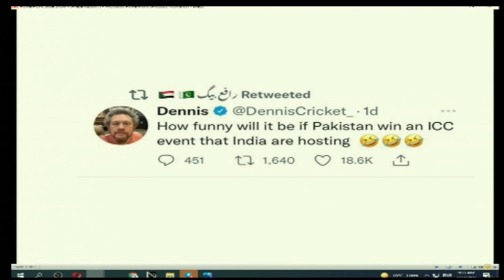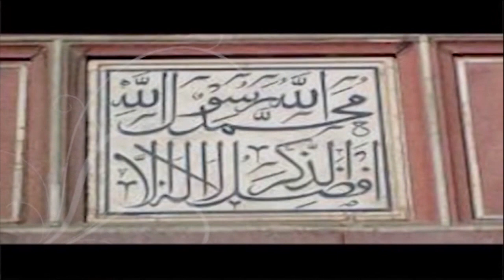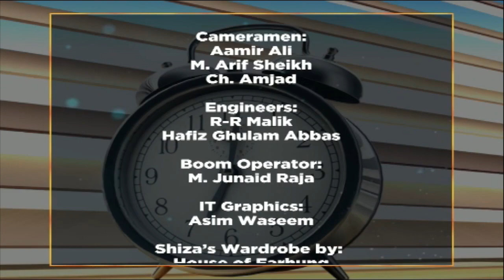WTM 03-11-2021 "Women Empowerment/Climate Change Summit"